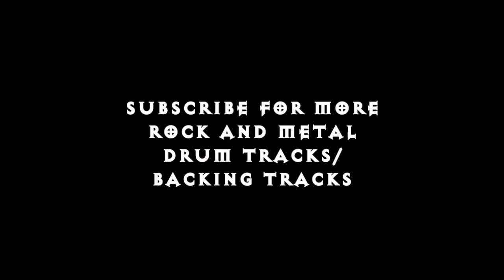Darkthrone - Transilvanian Hunger (Black Metal Drum Track)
DRUMS ONLY. Pro-Quality Sound.
Darkthrone - Transilvanian Hunger from their 1994 album Transilvanian Hunger.
Backing track / Drum Track / Beat for Bass, Guitar.

First note on guitar should be played at 0:04 min.

(For copyright reasons): This is not a drum cover, it's my interpretation, based on the original song.

DOOM TONES YOUTUBE CHANNEL: Drum Tracks, Backing Tracks for Doom Metal, Sludge, Stoner Rock, Classic Rock, Death Metal, and Grindcore. If you like the drum tracks and want to use them for your music commercially, you can download them

Also on the channel: Drum Tracks and Guitar Backing tracks for well-known metal/rock songs from different genres by bands like Black Sabbath, Led Zeppelin, Lynyrd Skynyrd, AC/DC, Pink Floyd, Deep Purple, Jimi Hendrix, Tool, Electric Wizard, Down, Crowbar, Kyuss, Pantera, Slayer, Sleep, High on Fire, Entombed, Mayhem, Darkthrone, Meshuggah, and more. Also general Doom Metal / Sludge related content with gear/pedal reviews and guitar tone tips and advice.

I release music as a solo artist under the band name "Directional". You can find my albums on the channel as well as on Bandcamp, Spotify, and all online platforms.

Black Metal Drum Track/ Darkthrone